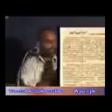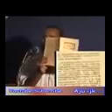സിഹ്റ് ഒഹാബീ കോമഡി